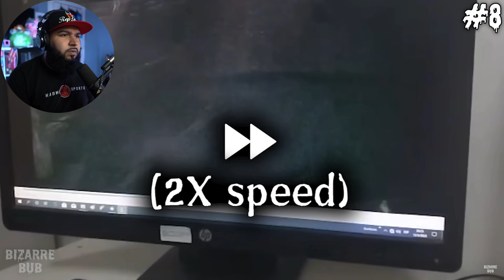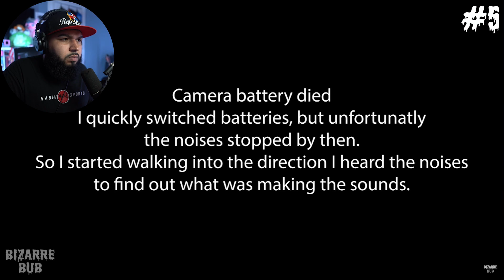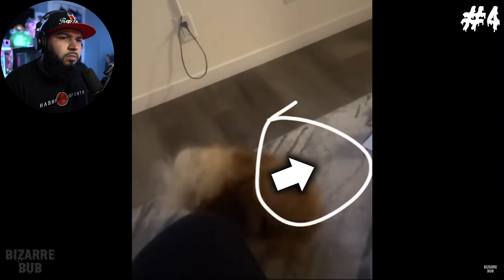Ghost Stories That Made Me Buy A $7 Cookie 'Cause I'm Not A Brokey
4D Gaming Code SENPAPI for 10%

CHANNEL SUPPORTERS:
Student:                            Duck
Crusader                           @Bappster420